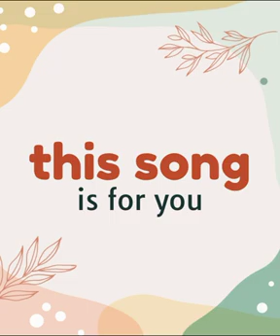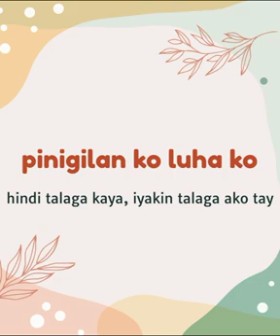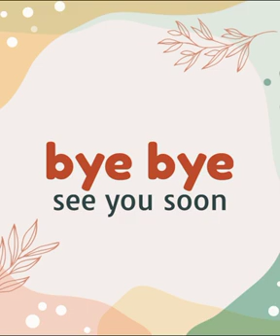A greetings to my father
Happy happy birthday Tatay, my simple effort for you. LOVE YOU TAY